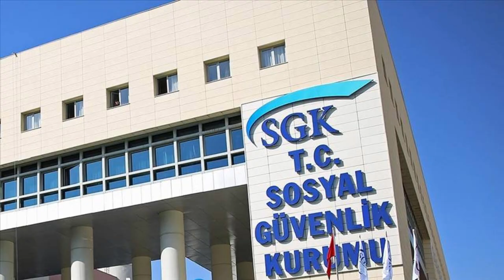Hem emekliye hem ailesine tamamen ücretsiz! 5 gün süre verildi